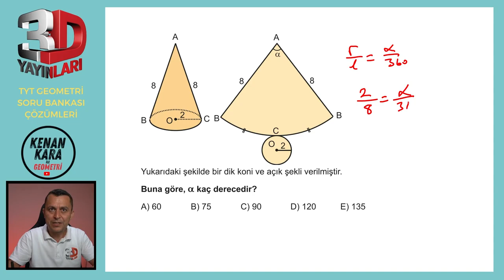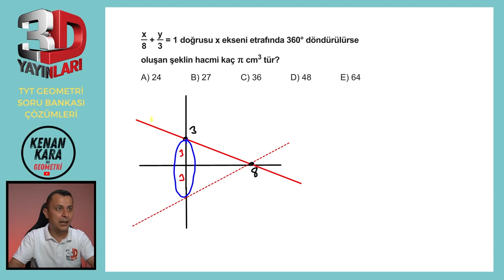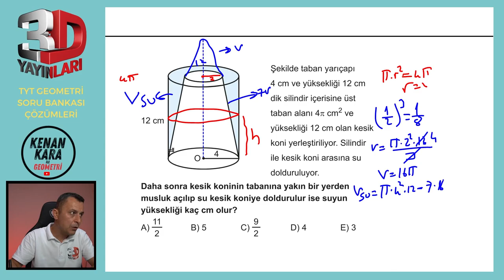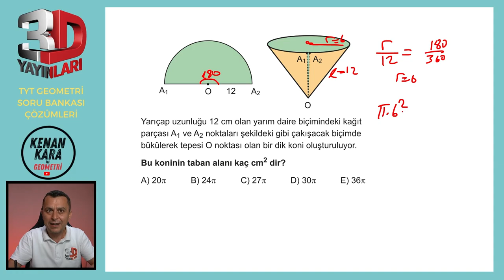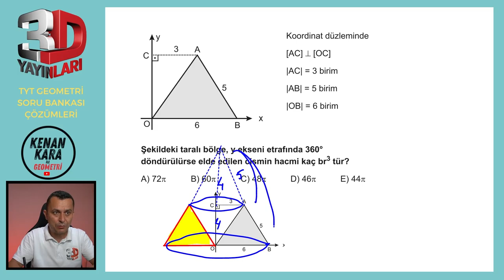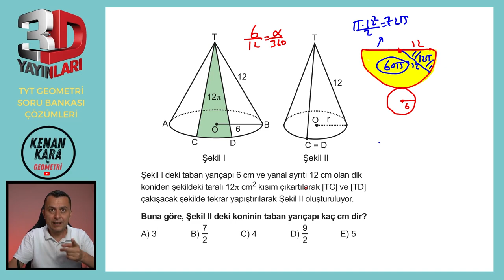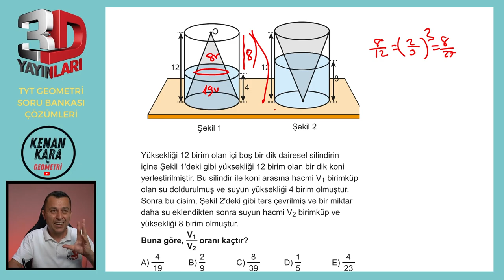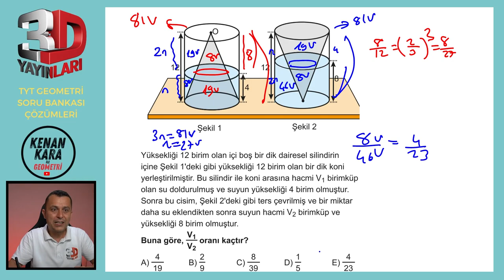BÖLÜM 4 | TEST 5 | Katı Cisimler-5 | 3D TYT GEOMETRİ SORU BANKASI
3D TYT Geometri Soru Bankası kitabındaki (2023 basım) Katı Cisimler konusundaki Test 5'in çözümü